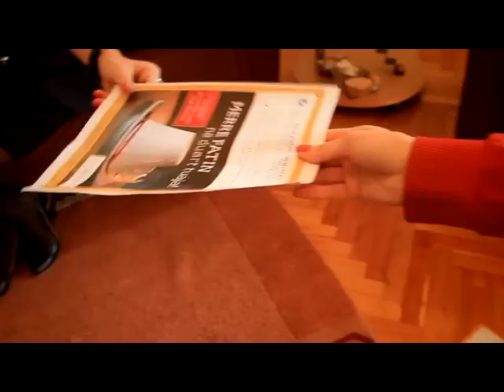New IATA Ad at AUK